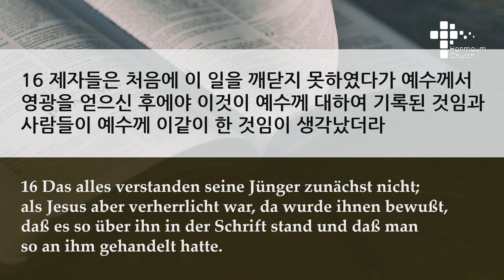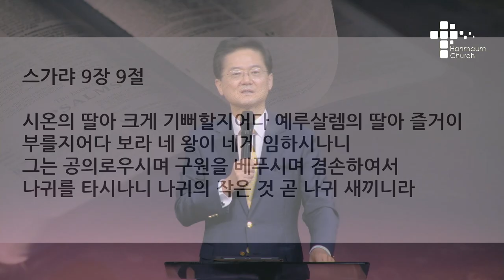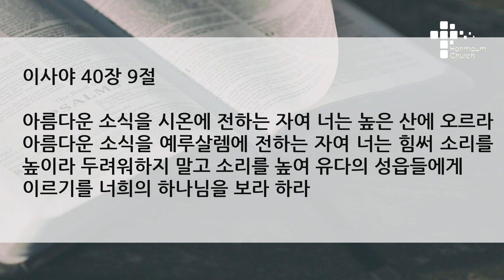주일 설교 | 2021.03.28 | 그리스도 안에 있는가? | 요한복음 12장 12~19절 | 이찬규 목사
그리스도 안에 있는가? (요한복음 12장 12~19절)